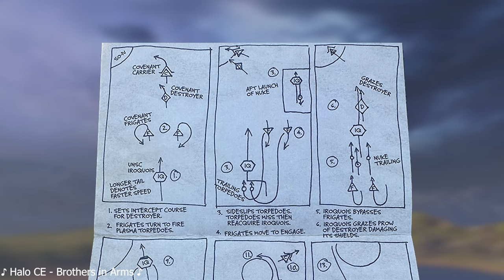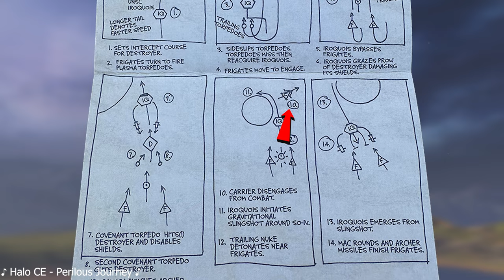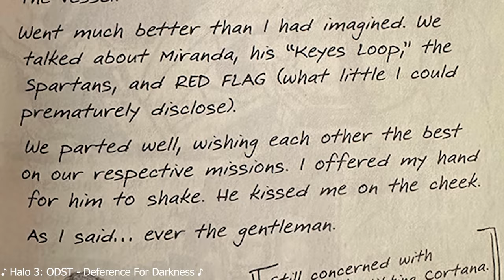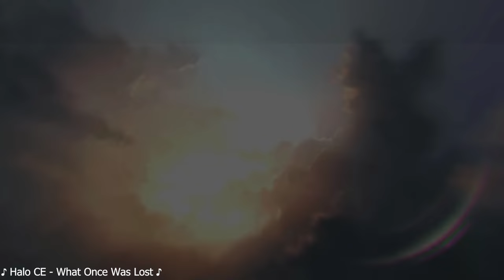The Life and Death of Captain Keyes | FULL Story - Halo Lore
Captain Jacob Keyes was easily one of the most instrumental figures in the entire human covenant war. His bravery and heroism would save countless lives and in the end, he was integral to the master cheif's success.

Early Life - 00:00
Spartan II - 01:30
Miranda - 04:23
Finnegan's Wake - 05:40
Charybdis IX - 09:42
The Rubble - 13:55
The Keyes Loop - 19:44
Nobility - 23:50
Halo - 28:07
The Flood - 35:52

Sources:

Narrative
Halo: The Master Chief Collection - Halo: Reach
Halo: The Master Chief Collection - Halo Combat Evolved: Anniversary
Halo: The Fall of Reach
Halo The Fall of Reach (comic)
Halo The Fall of Reach The Animated Series
Halo Evolutions - Pariah
Doctor Halsey's Journal
Halo: The Cole Protocol
Halo: The Flood

Visual
Halo: The Master Chief Collection - Halo 2 Anniversary
Halo: The Master Chief Collection - Halo 3
Halo: The Master Chief Collection - Halo 3: ODST
Halo: The Master Chief Collection - Halo 4
Halo: Fireteam Raven
Halo 4: Forward Unto Dawn
Halo 5: Guardians
Halo The TV Series
Halo: Nightfall
Halo: Escalation
Doctor Halsey's Journal
Portal
My Soren video
Endgame Arcade's Halo Fireteam Raven Playthrough
The Living Monument
The Commissioning